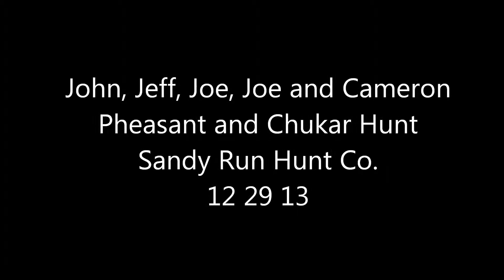John, Jeff, Joe, Joe and Cameron Upland Bird Hunt